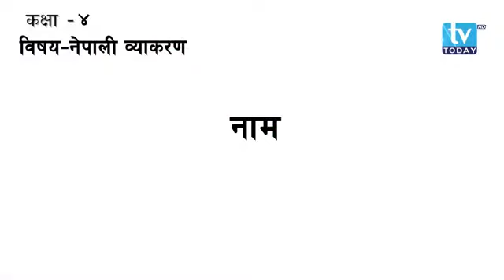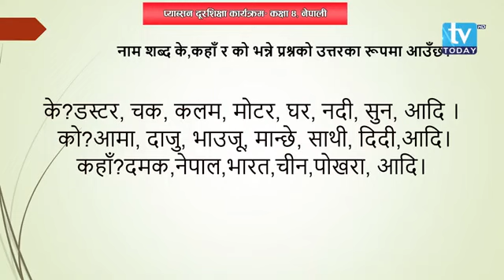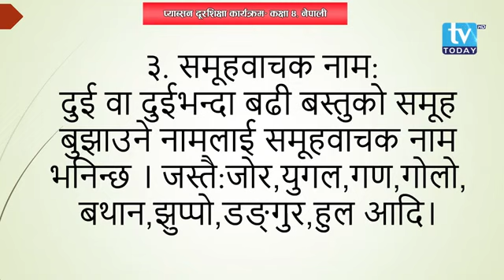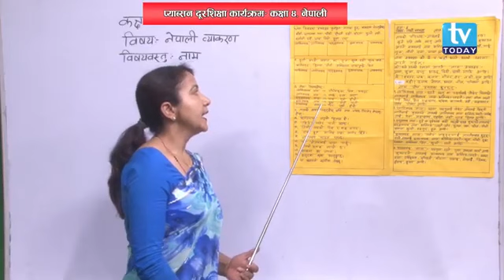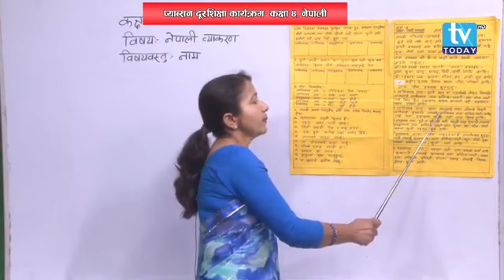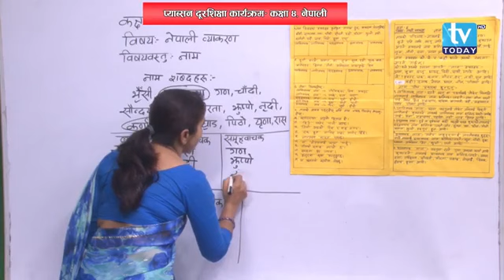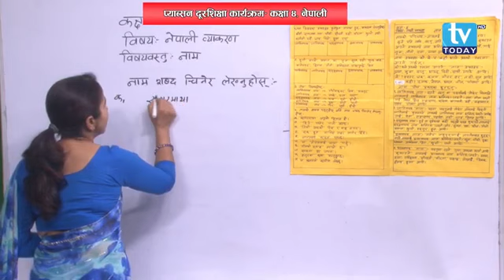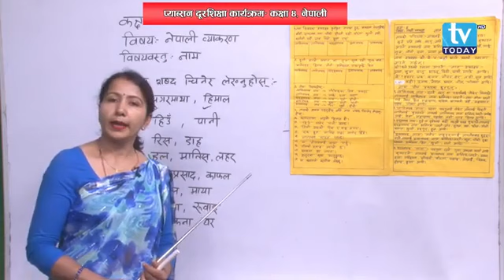PABSON दूर शिक्षा, Class FOUR (4), Nepali, Episode 19, Pabson Distance Education,TV Today, Day 19